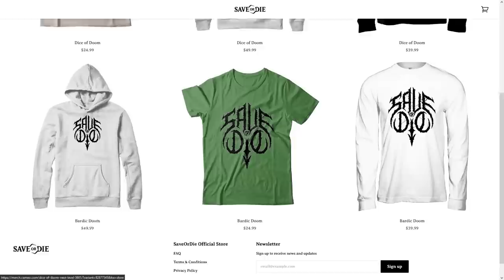Cyclops Showdown: How We Found God (and Laughter) in the Maw | The Lazarus Expedition Ep.11